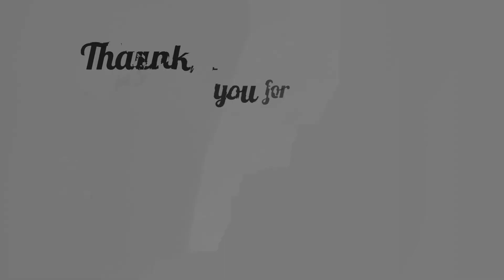DJ Bojo Biduan | Senam Kreasi Bojo Biduan Bersama Obic Jelita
hay guys,
Mari berolahraga untuk menjaga kebugaran jasmani.
Kami dari kelompok masyarakat yang berprofesi sebagai ibu rumah tangga,
yang rata - rata berusia diatas 40 tahun, kelompok ini bernama OBIC JELITA
Misi kami adalah mengolahragakan masyarakat dan memasyarakatkan olahraga.
Mohon maaf jika masih banyak kekurangan.
Koreo : Sarifa Obic Jelita

Terimakasih Kepada :
R2 PROJECT OFFICIAL
title             : bojo biduan
songwriter : memed mj
remix          : rico indra r2 project